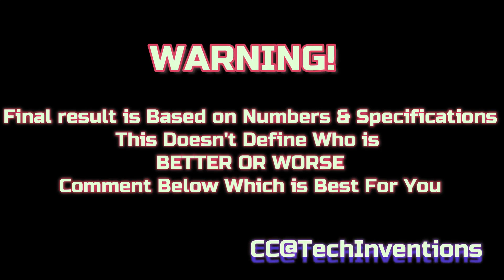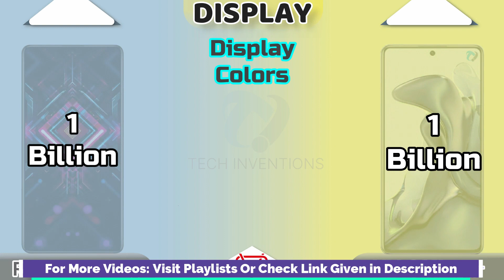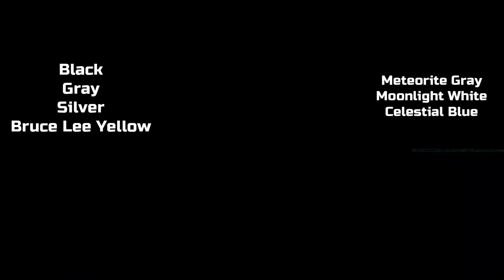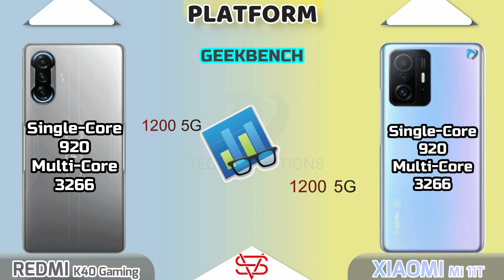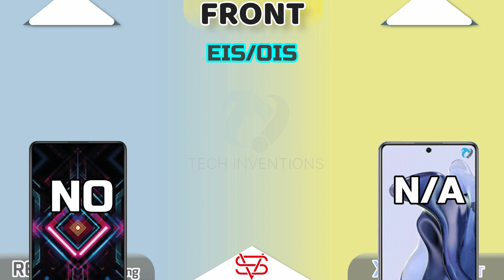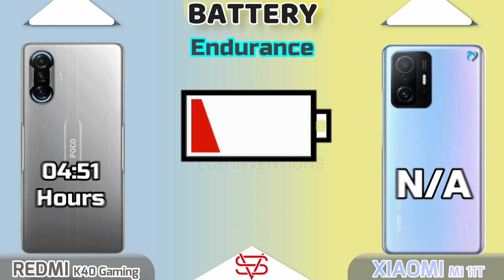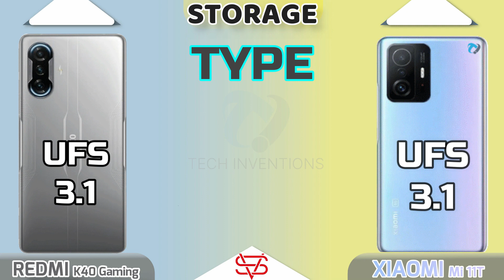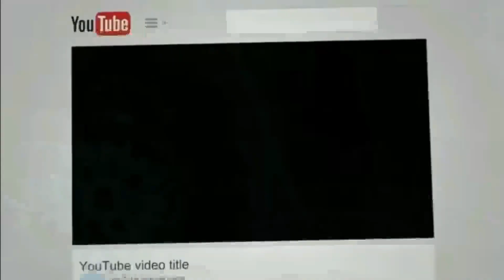Xiaomi Redmi K40 Gaming VS Xiaomi Mi 11T Full Comparison| 1200 vs 1200 Phone Battle | Which is Best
1. 0:00 - Tech Inventions
2. 0:09 - Warning
3. 0:22 - Launch
4. 0:35 - Display
5. 2:24 - Body & Dimensions
6. 3:28 - Platform(CPU,GPU,AnTuTu.GeekBench)
7. 4:21 - Camera Comparison
8. 5:16 - Communications(Fingerprint , Sensors, Network etc)
9. 6:15 - Sound Comparison
10. 6:43 - Battery & Charging
11. 7:29 - Storage (RAM,ROM & Type)
12. 7:44 - Prices
13. 7:56 - Result
14. 8:07 - End